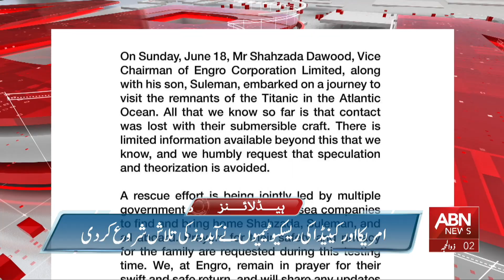ABN News Headlines 08 AM | 21 June 2023